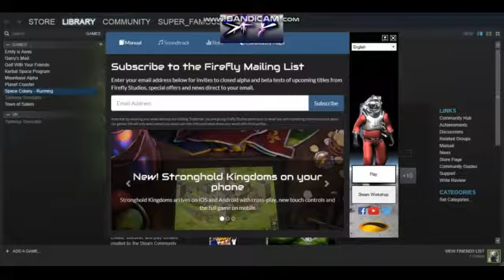Nailer Break dances Space Colony Episode 2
I will be making another update video soon about Garys meme graveyards and
also whats coming to my channel
and how i will be doing a charity stream with my friends

please enjoy todays video